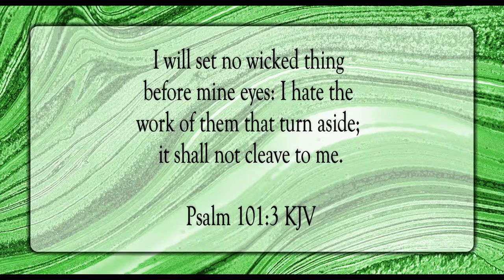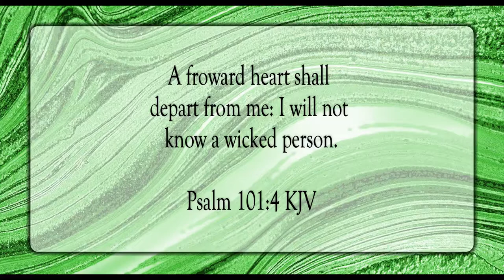Behave Wisely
Scripture of the Day! Behave wisely!